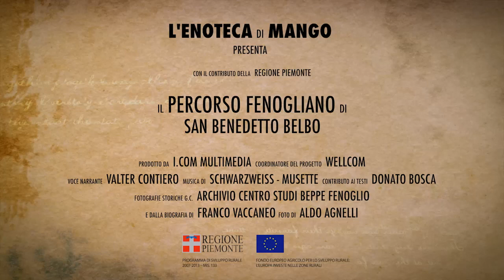Video Itinerary - Il percorso Fenogliano di San Benedetto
Bisogna partire da San Benedetto Belbo per comprendere la forza evocativa dei luoghi che richiamano l'opera di Beppe Fenoglio. Nella sua essenzialità il percorso fenogliano di San Benedetto Belbo propone tre stazioni molto interessanti che è possibile visitare accompagnando la descrizione dell'area di sosta con la lettura di racconti di Fenoglio, Superino al Gorgo, la pioggia e la sposa a Cadilù, Un giorno di fuoco nello spazio degli ippocastani a fianco della censa un tempo gestita da Placido Canonica.
     Da San Benedetto si sale alla Pedaggera e si procede in direzione di Murazzano, paese dove da molti anni è attivo il Centro Culturale Fenoglio di cui è Presidente il prof. Lanfranco Ugona. Nel centro storico è possibile visitare la chiesa parrocchiale, il santuario che conserva la statua della Madonna di Hal, la torre al centro del belvedere. I richiami a Fenoglio e alle sue narrazioni sono evidenziati da pannelli murati riportanti in italiano ed in inglese, testi estrapolati dai racconti del parentado.
    Da Murazzano, seguendo il viaggio compiuto da Agostino, personaggio centrale del racconto La malora, si raggiunge il Pavaglione, nell'omonima borgata della frazione San Bovo, sul territorio di Castino. Al Pavaglione è possibile visitare le mostre fotografiche allestite all'interno della struttura polivalente che accoglie gruppi, scolaresche, famiglie e turisti in genere, offrendo loro la possibilità di consultare pubblicazioni, assistere ad incontri e conferenze, fotografare il paesaggio che digrada verso la collina di Sant'Elena. Ovviamente il Pavaglione si presta ottimamente per letture delle pagine più curiose e intense delle vicende occorse ad Agostino servitore a servizio di Tobia nei lavori di fatica che le terre infestate di gramigna richiedevano